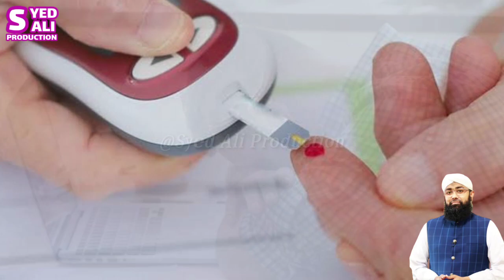Can I Sleep in Afternoon || Sunnah of Beloved Prophet || By Soban Attari